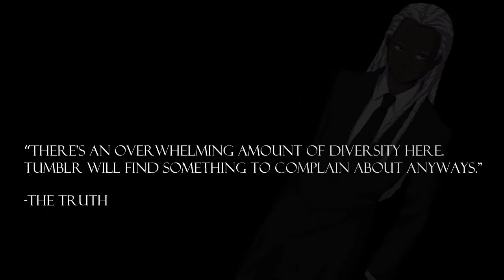JRPG Parody Intercession Hype Trailer